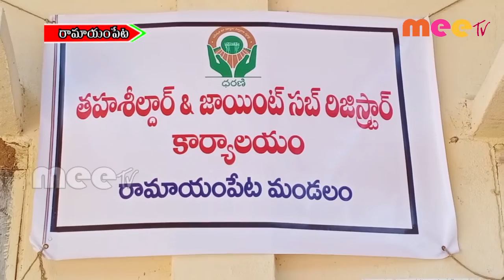ఖర్చులు లేకుండా ll రామాయంపేట //25.11.2020//MEE TV NEWS//